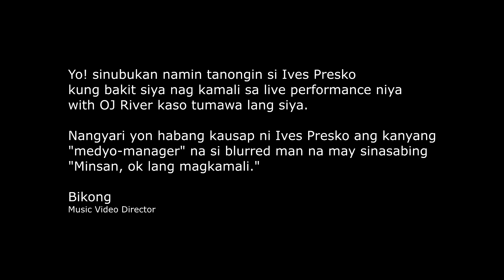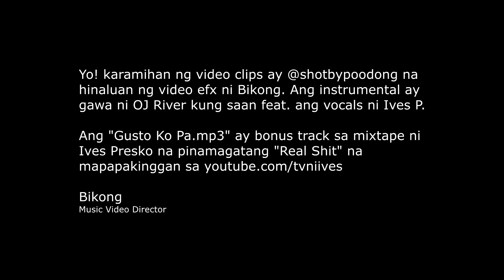Ives Presko & OJ River - Gusto Ko Pa (Official Music Video)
OJ River - @ojriver
Ives Presko - @ivespresko